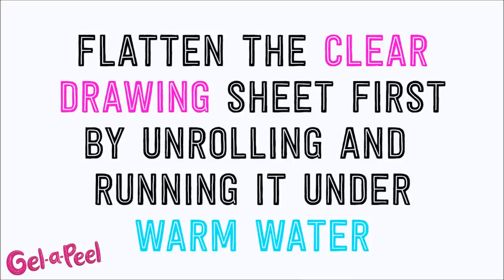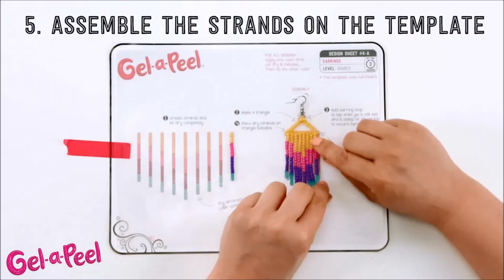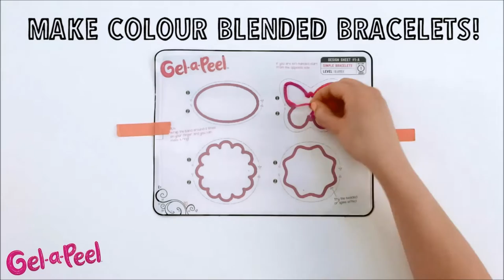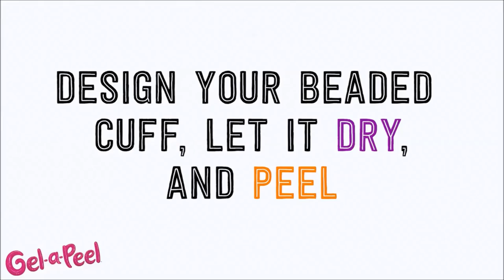Smyths Toys - Gel-a-Peel How to Video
Design and create your own fashionable accessories with Gel A Peel Accessory 3 Pack Kit . It has 3 sparkle gel tubes or 3 neon tubes, 16 design templates and 5 designer tips. It’s so easy and fun! Use the gel colour tube to trace the templates, peel the gel design, and your creations are ready to wear! Design. Peel. Wear & Share!